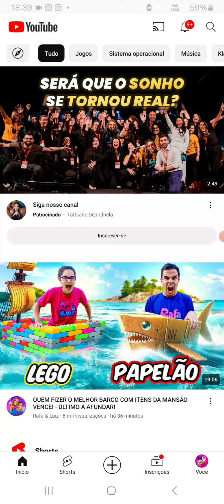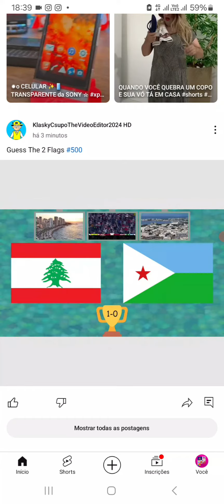Notícia muito péssima: O TV Gazeta Gaming voltou pela sexta vez 😡😡😡😡😡😡😡😡😡😡😡😡😡🤬🤬🤬🤬🤬🤬🤬🤬🤬👿👿👿👿👿👿👿👿👿👿